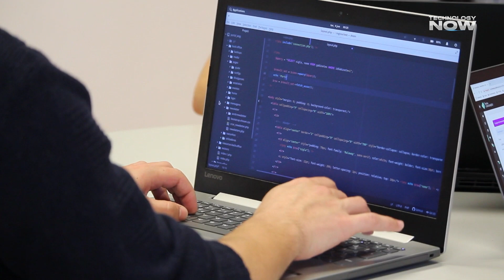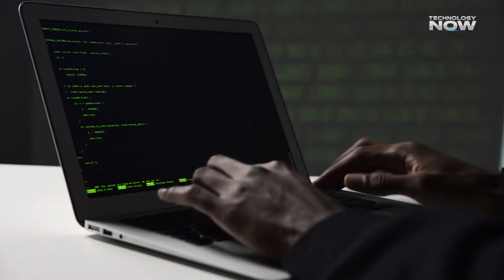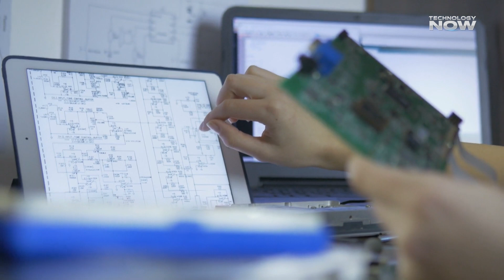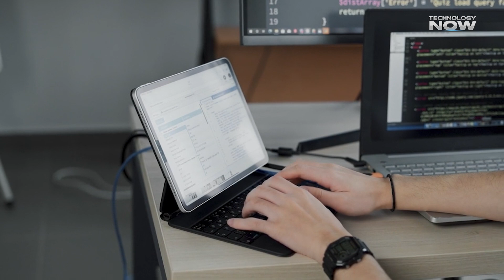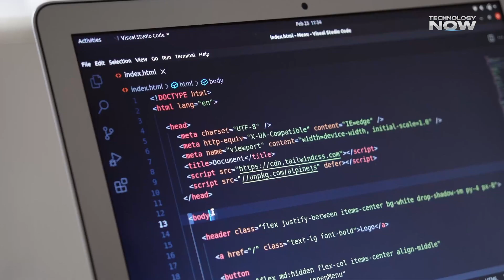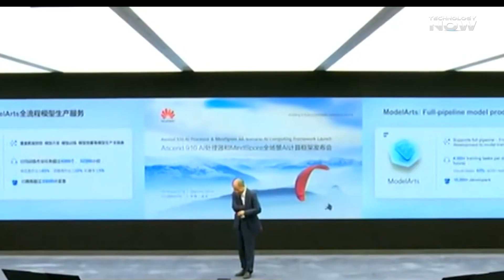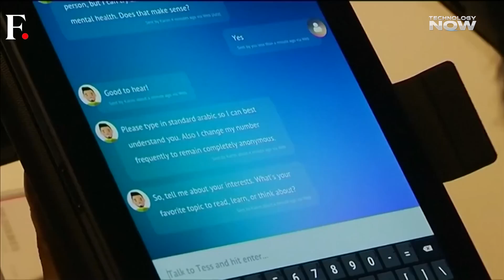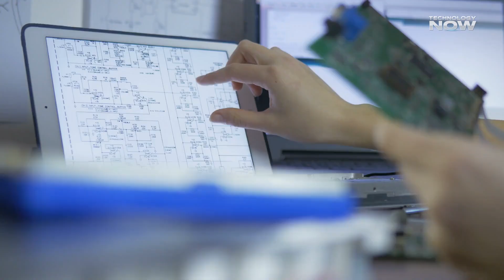Huawei NEW AI Chip Is SCARING Nvidia — Game Changer for China! Huawei Ascend 910C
Huawei has just unveiled its most powerful AI chip ever — the Ascend 910C, and it’s making serious waves in the tech world. Is this the Nvidia killer everyone’s been waiting for? In this video, we break down how Huawei’s 910C AI chip compares to Nvidia’s H100, what it means for China’s AI ambitions, and why the West should be paying attention.

From AI chip performance to the US-China tech war, we explore the geopolitical impact, specs, and shocking power of Huawei’s latest breakthrough. Is Nvidia in trouble? Can China surpass the US in AI? Watch now to find out!

Timestamps:
00:00 – Is Nvidia facing real competition? Huawei introduces the Ascend 910C AI chip.
00:44 – 910C uses dual chiplets; offers 800 TFLOPS FP16 vs Nvidia H100’s 4,000.
01:21 – H100 still leads in training performance and scalability.
01:53 – Nvidia’s CUDA software ecosystem is a major advantage.
02:30 – Huawei’s Mindspore is improving but lacks global developer support.
03:36 – Nvidia has 100K+ contributors vs Huawei’s 3K; global support is limited.
04:11 – 910C uses less power (600W max) vs H100’s 700W but delivers less performance per watt.
05:26 – Dual-chiplet design may create heat and latency issues.
06:32 – US bans boost Huawei’s presence in China (12% market share).
07:41 – Huawei struggles globally due to blacklisting and weak ecosystem.
08:14 – Ascend 91D expected in late 2025 with 1,200 TFLOPS performance.
08:55 – Nvidia’s Reuben platform (2026) aims for major performance leap.
10:04 – Conclusion: Huawei is catching up in China, but Nvidia still dominates globally.
10:36 – Outro